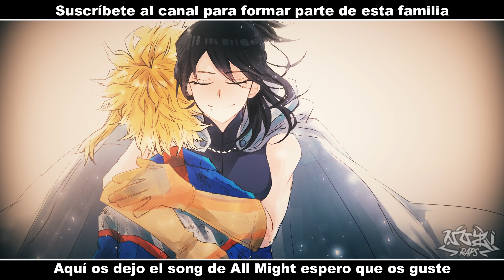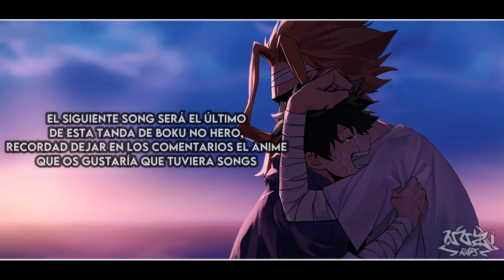All Might Song (Boku no Hero) | Símbolo de Paz | NoziRp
Aquí os traigo el song de all might del anime boku no hero academia, símbolo de paz

Mezcla: Nozi
Vídeo: Nozi
Masterización: Nozi
Miniatura: Nozi